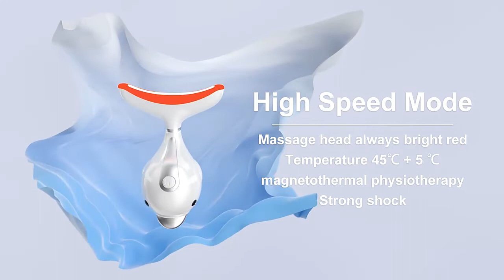Wrinkle Double Chin Remover Neck Face Skin Care Firm Lift Light Therapy Device Electric Massager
Wrinkle Double Chin Remover Neck Face Skin Lifting Electric Massager Heated Light Therapy Device

Rechargeable | Sonic Vibration | Heated Massage | Ergonomic Design | LED Photon Therapy

The streamlined massage head is specially designed for the neck. The streamlined design conforms to the ergonomic theory and transmits energy to every inch of the neck. The massage head's 45-degree warm skin rejuvenation is combined with three color sound wave modes of low, middle and high,
and blue / green / red color massage.

Promote blood circulation, stimulate acupuncture points on the face and neck, dredge meridians, improve circulation and promote metabolism, promote the discharge of long-standing waste toxic substances, slow down the aging of epidermal cells, reduce the appearance of neck lines, reduce puffiness, relax shoulders and necks, acupoint physical therapy, Quickly eliminate fatigue and restore physical fitness.

The three sonic vibration modes are: low speed (blue light) / medium speed (green light) / high speed (red light). Touch the switch to turn on, every time you press to switch the mode, in the order from low to high, long press the switch to turn off.

It has a mode memory function and a 60-second intimate reminder to easily adjust the massage time. USB cable charging is safe and convenient. Mini-portable, easy to use anytime, anywhere. Newly introduced bionics design concept, using dolphin shape design, exquisite and novel.

Massage Modes:

First gear (blue light):Vibration frequency: 6200 times/min
Working current: 70±10%mA
Power: ≤0.3W

Second gear (green light): Vibration frequency: 9500 times/min
Working current: 680±10%mA
Power: ≤2.8W
Temperature: 45±5°

Third gear (red light): Vibration frequency: 12500 times/minute
Working current: 700±10%mA
Power: ≤3W
Temperature: 45±5°

Name: Dolphin Style Electronic Neck Beauty Instrument
Material: ABS + PC
Product Size: 120 x 83 x 50 mm
Rated Voltage: 5V
Rated Input Power: 2.5W
Battery Capacity: 500mAh
Charging Method: USB Charging
Charging Time: 3 Hours

Features: Handheld, Cordless, Portable, Skin Tightening, Skin Rejuvenation, Skin Lifting, Electric Neck Massager, 100% Brand New & Genuine,
LED Photo Light Therapy, Sonic Vibration, Heat / Hot Massage, Rechargeable, USB Charging, Skin Care

-IMORTANT
Because the button of the long-distance transportation machine may be hit and turned on, the machine has no power. Please charge the machine after receiving the goods.

Before use, please read the instructions or consult customer service to avoid mistakenly thinking that the machine is damaged and not working.
It is prohibited to use the machine while charging. The machine will not work when charging, the red light will not switch other lights when the machine is charging, and the green light when the machine is fully charged means that the machine is normal.

When the machine flashes red and cannot work because the machine has no power, the machine needs to be charged.

The machine has 3 lights. Blue light does not heat up. Green and red light will heat up.

Package Includes
1 x Neck Massager
1 x USB Charge Cable
1 x User Manual
with Original Packaging Box

In our working hours will be resumed within 48 hours & we are happy to assist you ✔️✔️

Elite Co. Explore Your True Style ✨✨